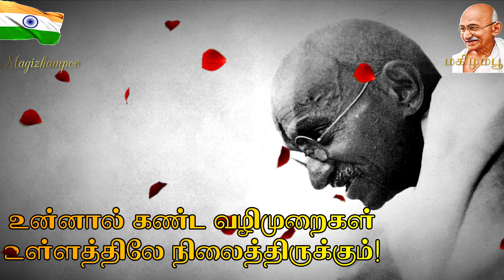👴மகாத்மா காந்தி கவிதை | Gandhi kavithai in tamil | Gandhi Kavithaigal | காந்தி கவிதை தமிழ் Kavithai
ஐந்திணை அருவி கவிதைகள்
கவிதை - தங்கராஜ் அருணாசலம்

Kavithai - Thangaraj Arunachalam
Voice over - Shanthini Bhuvaneshan
Editing - Bhuvaneshan Kannabiran

மகாத்மா காந்தி கவிதை